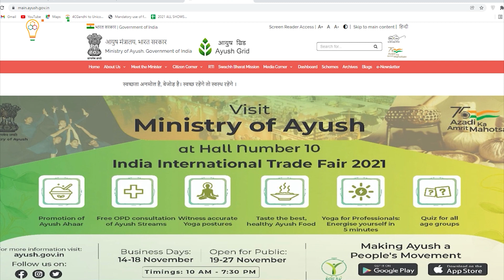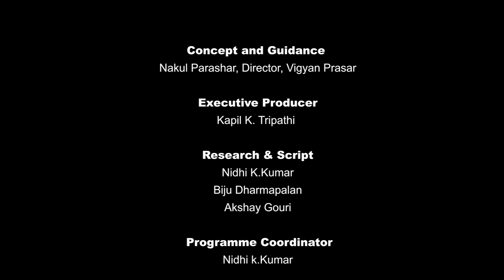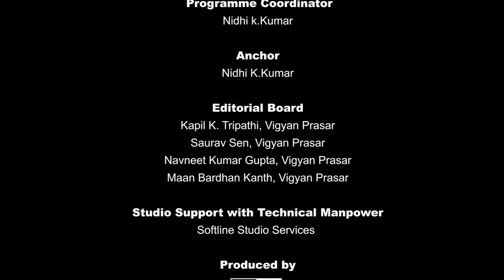Science Time (E) - 04 February 2022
"Budget 2022 gives science and technology much-needed fillip
Department of Space allocated Rs 13,949 crore in budget, Rs 4,449 crore more than last fiscal
Ayush Ministry’s budget allocation stands up at Rs 3050 Cr, 4-fold increase over 7 years."